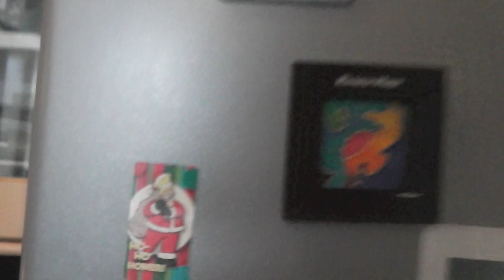VLOG: Banana Bread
Watch us make Banana Bread - 'LIKE' if you want to see more VLOGS :) Instagram: @tiffanythinks Facebook: tiffanythinks Twitter: @tiffanyyoutube

INGREDIENTS:
100g Soft Butter
175g Caster Sugar
225g Self Raising Flour
2 Eggs
2 Ripe Bananas
1 tsp. Baking Powder
2 tsp. Milk

Thank you so much for all your support and lovely messages :) xxxx